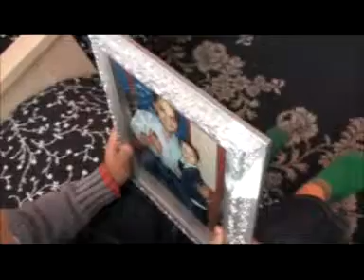ruzdi&alex tu sijan mo cavo